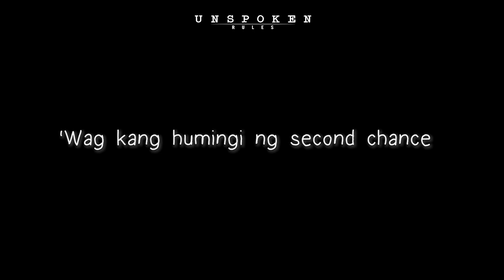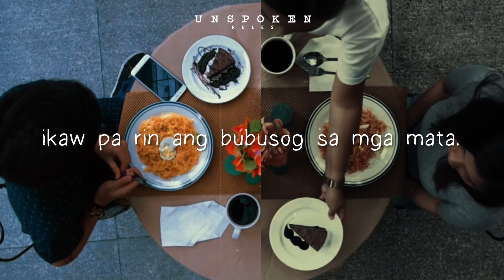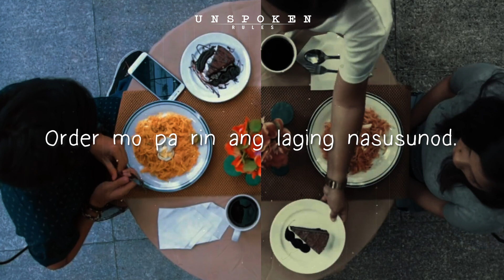Second Chance| Spoken Word Poetry Lyric Video | Unspoken Rules| Adober Studios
"Second Chance"
from the Adober Studios Original Series "Unspoken Rules"

Written by: @beverlycumla

Paulit-ulit nalang ganito. Paulit-ulit nalang siyang sumusunod sa’yo. Pero hindi sa lahat ng panahon ikaw ang mananalo. Tao din siya, napupuno, nasasaktan. At pag umabot sa puntong pinili ka niya nang iwan, pilitin mong bumawi sa kanya para bumalik siya sa’yo ng tuluyan. Lagi mo lang tandaan, lahat ng pangako, pinatutunayan. ‘Wag kang humingi ng second chance kung 'di mo kayang panindigan

Follow Beverly Cumla on social media!

Special Thanks to:
Executive Producer: Dennis Lim and Jovan Puyo
Musical Scorer: Lean Ordinario